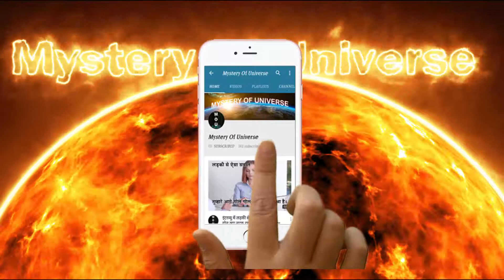Rekha Shows Love & Respect For Zeenat Aman|Rekha Kisses Zeenat Aman To Wish Birthday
◆Title - Rekha Shows Love & Respect For Zeenat Aman|Rekha Kisses Zeenat Aman To Wish Birthday

●Topic Description:Evergreen Diva's Rekha And Zeenat Aman At Golden Rose Awards 2018. Rekha Shows Love & Respect For Zeenat Aman.Rekha Kisses Zeenat Aman To Wish Birthday.

Welcome To News Around Hindi News (हिंदी न्यूज़ यूट्यूब चैनल)YouTube Channel. News Around is the best for Political News, Bollywood News & Gossip, Entertainment News Hindi Channel. Get all latest buzz, biggest moments,Viral videos,hottest trends,about politician,celebrity,fashion and lifestyle.
आपका स्वागत है News Around (न्यूज़ अराउण्ड)हिंदी न्यूज़ यूट्यूब चैनल पर| इस चैनल का उद्येश्य आपको पाॅलिटिक्स समाचार,बाॅलीवुड ,फिल्म , फैशन, मनोरंजन की दुनिया,खाना खजाना, ज्ञान, विज्ञान, रहस्यमयी, समसामयिक घटनाओं और इतिहास के तथ्यों से रूबरू करवाना है।